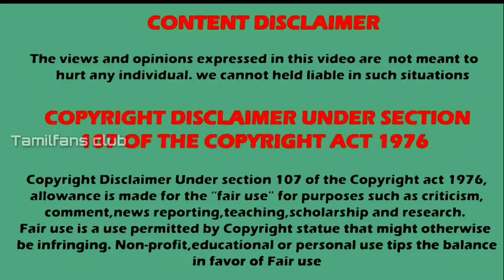MasterChef Sunitha | Innaiku Enna samayal Sunitha biography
Innaiku Enna samayal Sunitha biography
MasterChef Sunitha
MasterChef contestants

Listen ad-free with YouTube Premium
Song
Link
Artist
Jim Yosef